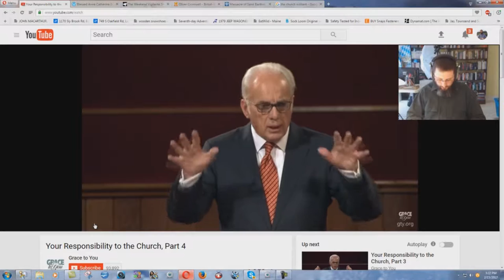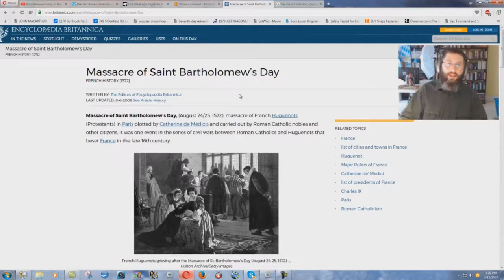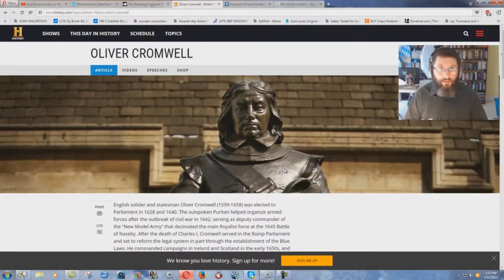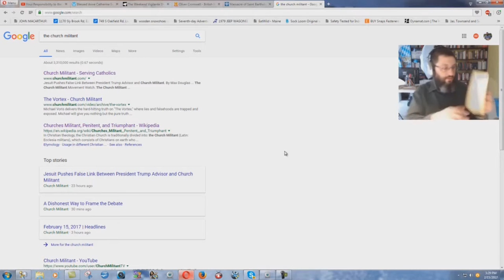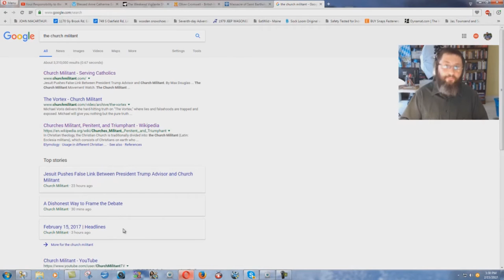John MacArthur Attacks Oliver Cromwell